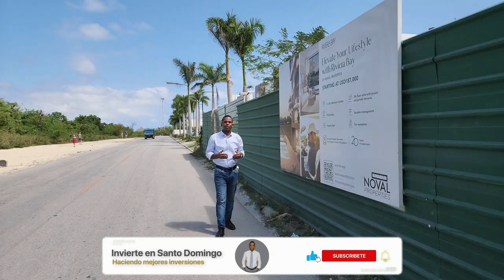PROYECTO RIVIERA BAY | APARTAMENTOS DE LUJO CANA BAY | PUNTA CANA | INVIERTE EN SD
RIVIERA BAY I APARTAMENTOS EN CANA BAY - PUNTA CANA
Proyecto de apartamentos con un estilo arquitectónico moderno-tropical, dentro del exclusivo complejo Cana Bay con un enfoque moderno y minimalista, permitiendo disfrutar de espacios amplios y confortables. Precios desde US$187,000

BIENVENIDOS A ESTE CANAL SOBRE LAS INVERSIONES EN BIENES RAÍCES EN REPÚBLICA DOMINICANA Y MI DÍA A DÍA EN ELLA. UN CANAL DE INVERSIÓN CON CONTENIDO ÚNICO Y DIFERENTE